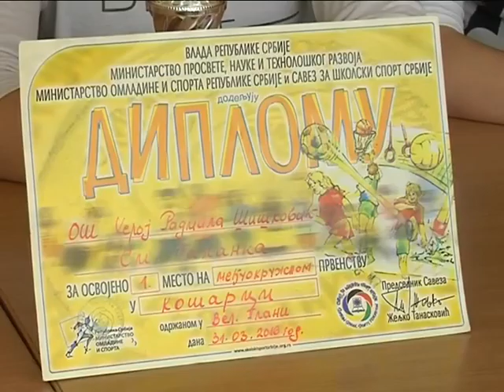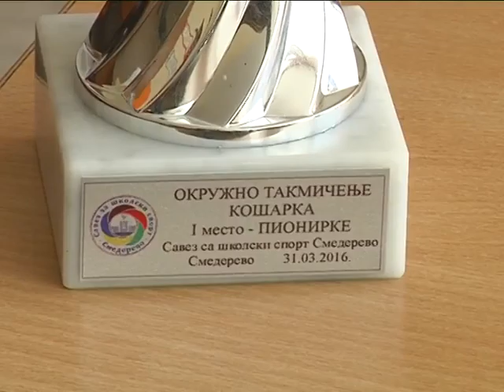Košarkašice OŠ "Heroj Radmila Šišković" najbolje u Podunavskom okrugu